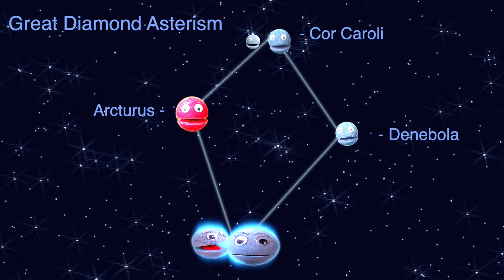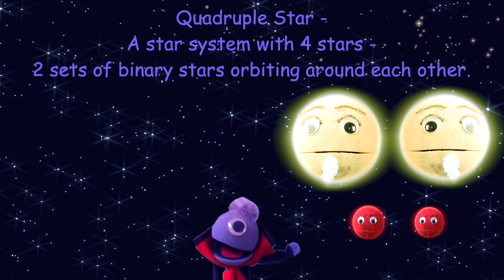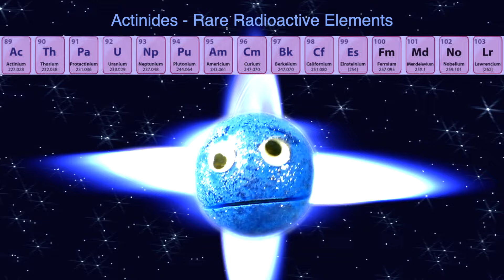Meet the Stars Pt. 5 / Meet the Fans Stars - A song about space / astronomy - for kids by The Nirks®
It’s Part 5 of the Nirk’s Meet the Stars!  In this video, we chose the stars that you all – our -fans – voted for!  Join Vincent as he journeys out into the universe to meet our fan’s favorite stars!  We’ll meet Triple and Quadruple Stars, Contact Binary Stars, Isolated Neutron Stars, and even a star that orbits a black hole!  Thank you to all our fans who voted!  Now, let’s go meet the stars with the Nirks®!

Lyrics:
Let’s meet the Fan’s stars
In and beyond our galaxy
Some are very far
But still bright enough to see
Let’s meet your favorite stars
There are many different kinds
They will blow your mind
We’ll travel very far
Out through our universe
I wonder who we’ll meet first

Will we meet a triple star? Three stars called a trinary star?
Will we meet a Contact Binary Star? Two connected stars, how bizarre!
Will we meet an isolated neutron star?  Highly magnetized spinning stars!
Will we meet the coolest know Hypergiant!? I really love Science!

55 Ursae Majoris from Ursa Major or the big bear
I’m made up of two close binary stars and a third star orbits the pair
All three of us are A-type main sequence stars
The best of friends, a triple or trinary star is what we are
I’m Calvera, named after a villain from “The Magnificent Seven”
In the Little Dipper asterism part of the Ursa Minor constellation
I’m an isolated neutron star and after my supernova explosion
I became extremely magnetized and started giving off strong x-ray emissions
I’m Hamal, the head of the ram, the brightest star in the Aries constellation
I’m very luminous and shine more than 90 times brighter than your sun
I may have a planet larger than Jupiter orbiting around me,
but we’re so far from your planet, that it’s hard for your scientists to see
In the Tarantula Nebula, a contact binary star the most massive and hottest known yet
We’re VFTS 352 - we share our surface and take only a day to orbit
Incredibly rare with a short life span we’re headed to a spectacular end
we’ll either merge or supernova into a binary black hole system
Who else is out There?

I’m NML Cygni, a red hypergiant in the constellation Cygnus
I’m surrounded by a nebula with water vapor and mass emission dust
I’m one of the largest, most massive luminous stars discovered yet!
And I’m about as cool as any star my size can get
Spica, a bright, hot, close binary star from the Virgo Constellation
I’m one of the 4 stars that make up the Great Diamond Asterism
My companion and I closely orbit each other every 4 days
And we’re so close that we tidally distort each other’s shapes
The amazing Eta Carinae – a binary star that should not still be alive
I had a massive explosion like a supernova but somehow survived
The explosion left me with polar lobes and a large disc around me
My supergiant friend is hiding, but I’m a LBV star and easy to see
In the Dorado constellation I’m the cool red hyper giant WHO G64
My strong stellar wind causes me to expel gas and dust more and more
That material has become a doughnut-shaped nebula around me
In 10,000 years I’ll supernova and that will be the end of me
Chorus
Will we a quadruple star?  Two sets of close binary stars!
Will we meet an AP oscillating star?  A radioactive shaking star!
Will we meet a runaway binary star?  On the run traveling fast and far!
Will we meet a star orbiting a black hole giant!? I really love Science!

From Centaurus, I’m Przybylski's star, one of the strangest stars in the universe
A rapidly oscillating AP star – or star with rare elements that’s shaking back and forth
The only known star containing actinides rare radioactive elements
I take almost 200 years to rotate one time, it’s a long drawn-out event
I’m Capella, or the Goat Star, one of the brightest stars in your sky
You can easily find me in the Auriga constellation at night
A binary star orbiting another binary star – so four stars actually
2 red dwarfs orbiting 2 yellow giants - that’s what makes up me
Vela X-1, a runaway, high-mass x-ray binary star
A Blue supergiant with strong solar winds and a pulsing, fast spinning neutron star
My Solar Winds are so strong that they create a bow shock in front of us
We orbit each other every few days as we race across the universe
I’m S2 Near the center of the milky way, in the constellation Sagittarius
My location in the galaxy is a little bit precarious
I have a unique orbit around the massive Black hole Sagittarius A
A rose shaped Schwarzschild precession, that’s stable so I should be okay…

We’ve only scratched the surface
There are billions of stars you see
But now we’ve met a few
And understand their diversity
Let’s keep on Exploring
Our wondrous universe
Keep discovering new stars
Which star will you meet first?